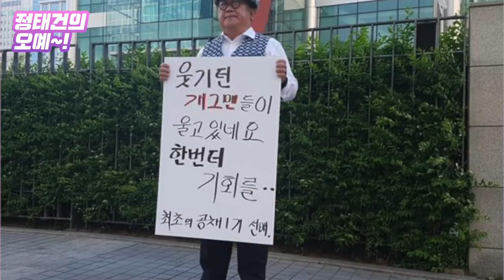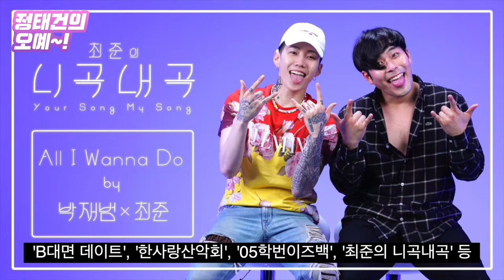'개콘' 종영 1년…방송국 비웃듯 잘 나가는 '피식대학' [정태건의 오예]